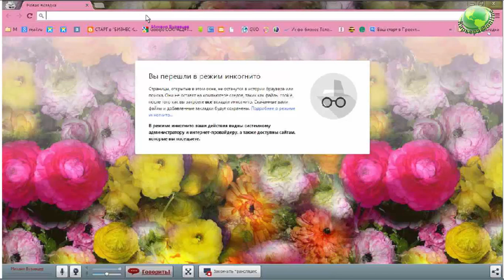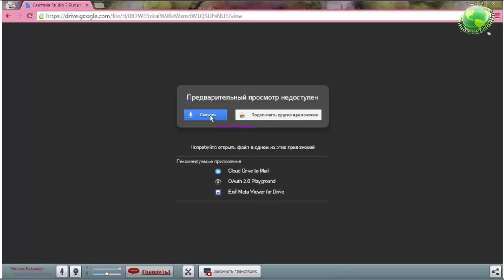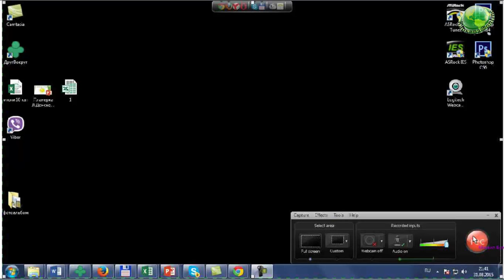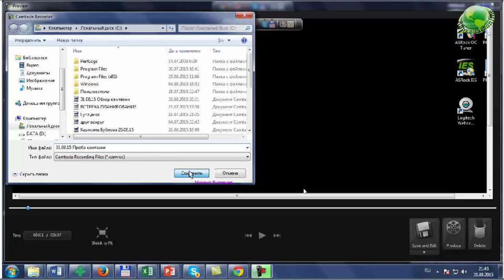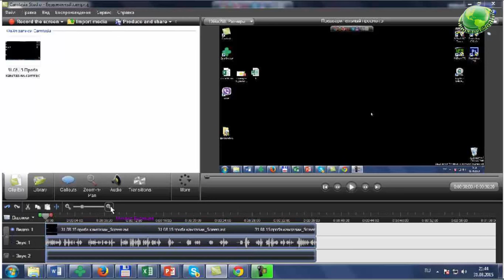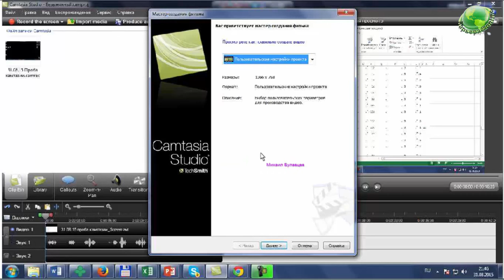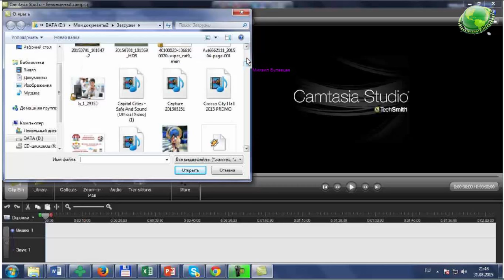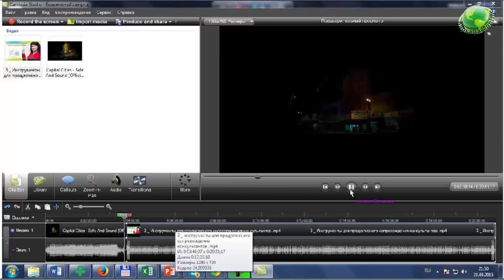Урок3 Камтазия, начало использования #1